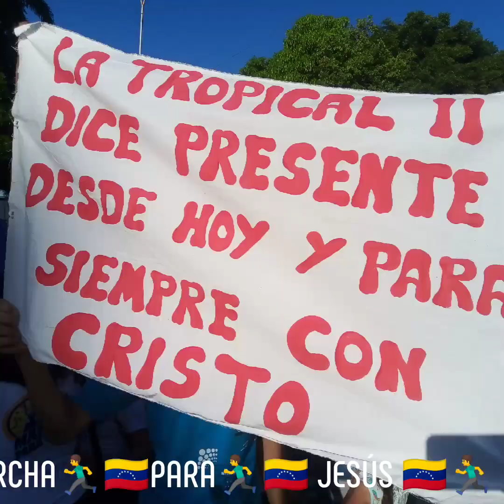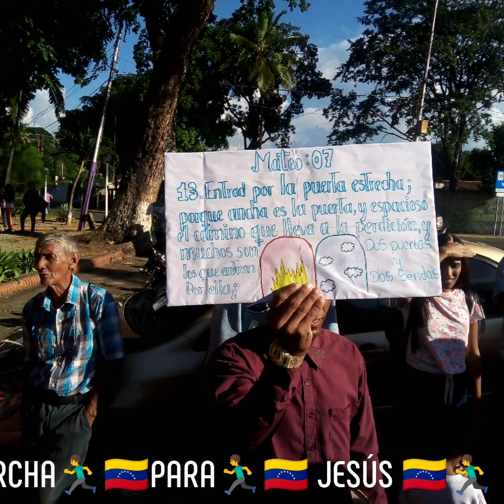🏃🇻🇪 MARCHA PARA JESUS- SJM🇻🇪🏃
Mi video favorito via Pixgram